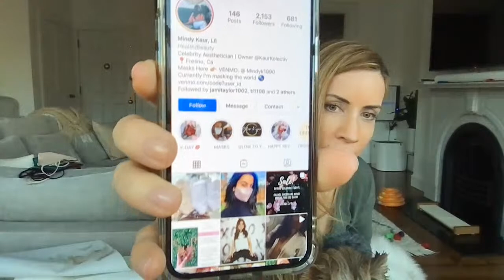Yorkie Storytime Live | Chapter 9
Join me for Yorkie Storytime Live where we chat about yorkshire terriers, and visit as I do my daily grooming on my three yorkies: Lola, Alfie and Poppy.  Simba (our Siberian kitten) likes to make an appearance during my yorkie vlog.
Stay healthy and beautiful!
Megan, Alfie, Lola, Poppy (and Simba!)

My favorite yorkie accessories (and best urine remover!)

Bac Out (this is so effective, and smells like natural citrus!)

BioKleen Carpet cleaner ( works so well, and is Non-toxic for your pets

Norwex antibacterial cloths - I keep a different color for each mess I clean.  Kitchen color is off white, dog mess is grey and general clean are blue

My mini Bissell carpet cleaner is a LIFE SAVER (lol) I use it to get every last bit of dog pee put of carpet, and it also keeps my couch clean, and like new (from dirty yorkie paws:)

My all time favorite yorkie things!

Iris playpen
tiny dog hangers
Espana silk shampoo
Espana silk conditioner
Buddy belt harness
My favorite washable rugs These are beautiful, but keep in mind they are still heavy...so it may mean a trip to the laundrymat.
Best tiny dog tooth brush
favorite toothpaste